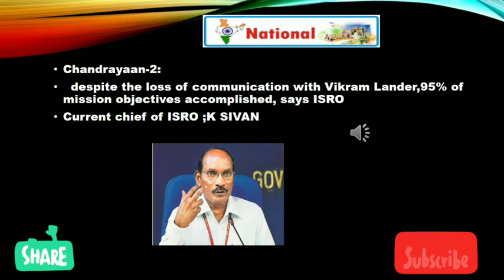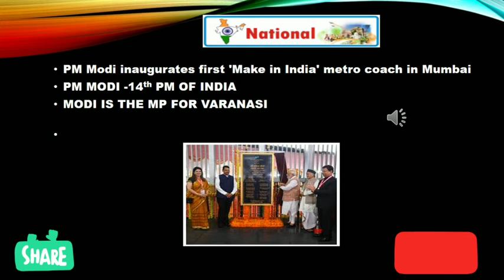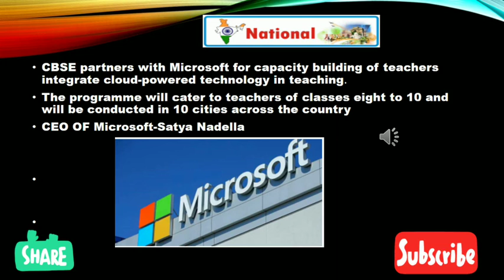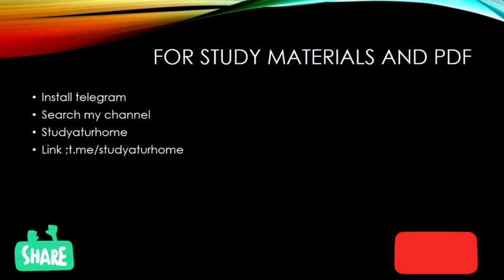Daily current affairs For PSC/RRB/SSC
പരീക്ഷക്ക് തലേന്ന് ഒപ്പിച്ചു കൂട്ടാവുന്ന ഒന്നല്ല current affairs.. സ്ഥിരമായി മാറി വരുന്ന സ്ഥാനങ്ങളും നിയമനങ്ങളും അതിന്റെ പാതയിൽ തന്നെ പിന്തുടർന്ന് പോവേണ്ടതുണ്ട്... ഞാനും നിങ്ങളെ പോലെ വീട്ടിൽ ഇരുന്നു പഠിക്കുന്ന ആളാണ്... പരിമിതമായ സമയത്തിനുള്ളിൽ കൊണ്ടാണ് ഇത് ഉണ്ടാക്കുന്നത്... കൂടെ നിൽക്കുമെന്ന് പ്രതീക്ഷിക്കുന്നു 😊😊😍😍😉